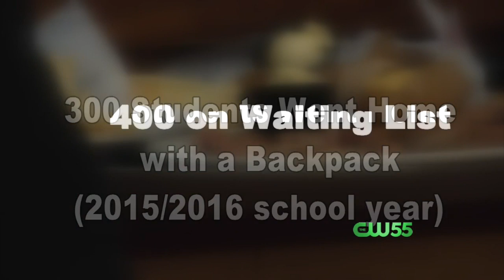Local Business Helps Fight Hunger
CW55's Katrice Nolan reports.